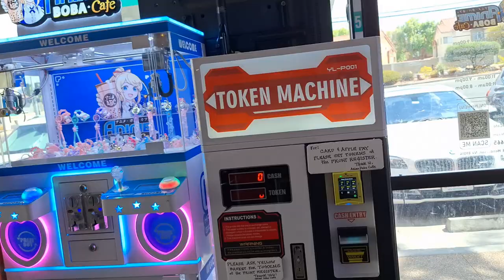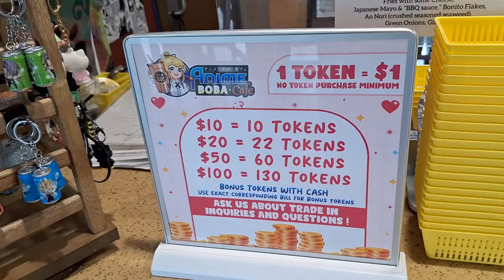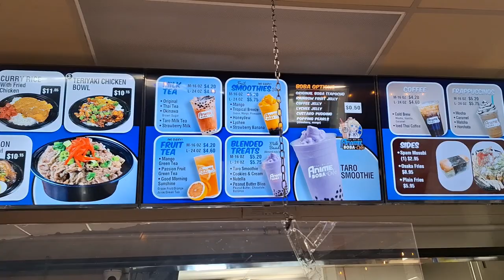Anime Boba Cafe in Henderson, NV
Here is a look at Anime Boba Cafe in Henderson, Nevada.